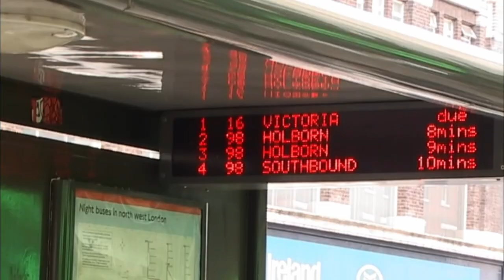Swapping London for Margate in Search of a Slower Pace | Location, Location, Location | Channel 4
Kirsty and Phil first met LocationLocationLocation favourite Shane back in 2003, when he moved from London to Margate with hopes of a calmer, happier life. Was the house he bought by the sea everything he hoped it would be? We revisit in 2013 and 2020 to see what's changed.